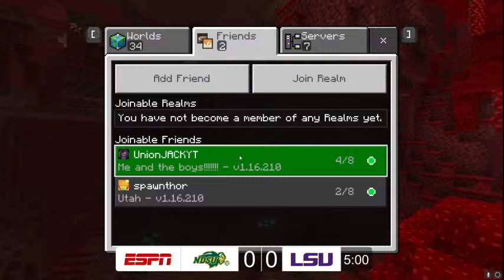NDSU VS LSU (Minecraft Football)